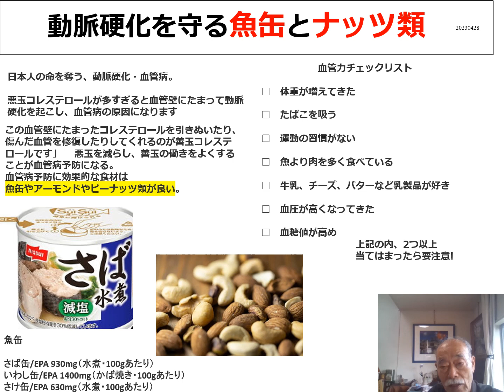２０２３０４２９ 血管を守る食材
日本人の多くは動脈硬化からおこる心臓病、
心筋梗塞、脳梗塞、脳溢血などの重病で命を落とします。
高血圧や糖尿病⇒動脈硬化がその原因です。

絶えず、血管は流れの良い状態にしておかねばなりません。
動脈硬化を抑える食材として
魚缶やナッツ類が効果的。

意識して魚缶やナッツ類を食べ、動脈硬化を防ぎましょう。
日常の小さな積み重ねが、大病を予防します。